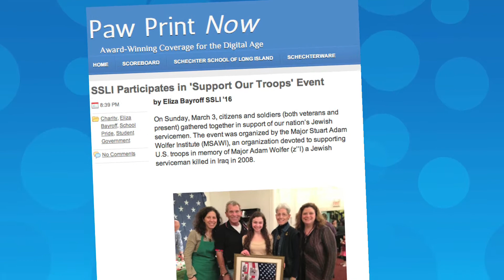Schechter School of Long Island - Community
The Schechter School of Long Island where the joy of learning is intertwined with the joy of Judaism. We welcome your visit, and urge you to return frequently for updates on the rich and evolving history of our Schechter School.